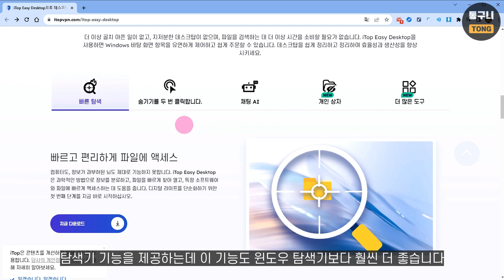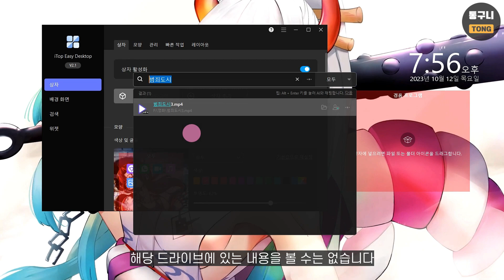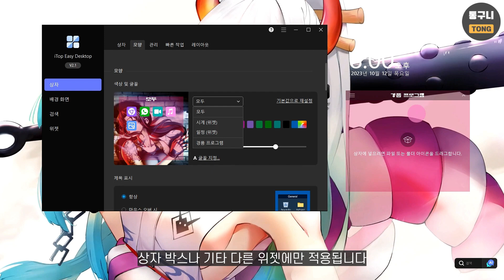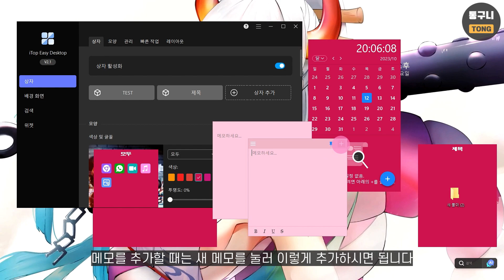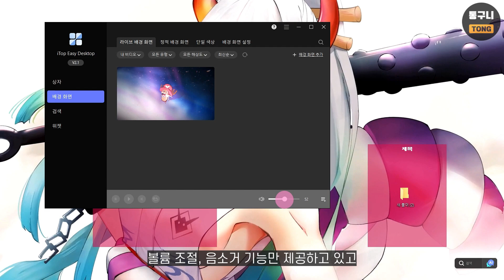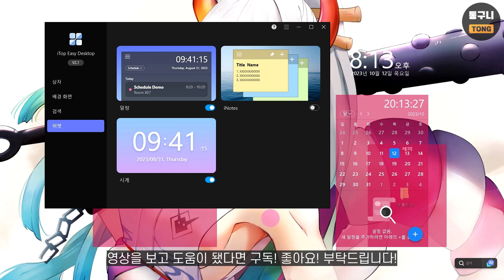바탕화면 정리 프로그램 iTop Easy Desktop! 달력, 시계, 메모장, 폴더 정리, 탐색기 기능 등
iTop Easy Desktop는 다양한 기능을 가진 무료 바탕화면 정리 프로그램입니다.
바탕 화면 폴더, 아이콘 등을 카테고리 별로 그룹화해서 정리할 수 있고,
달력, 시계, 메모장 위젯 사용, 탐색기 기능도 윈도우 탐색기보다 좋습니다.
움직이는 배경 화면 설정도 가능하며 그 외 기능도 사용하기 편합니다.